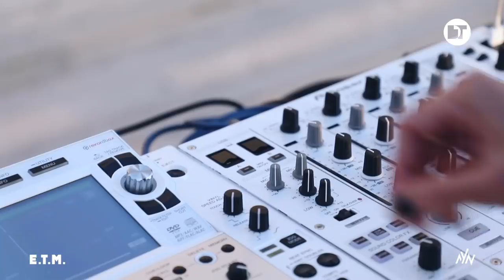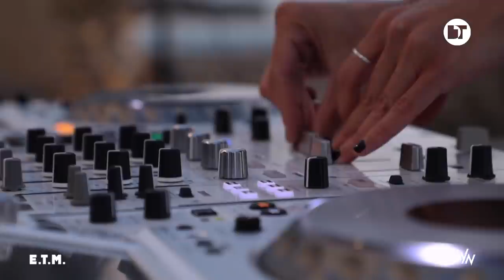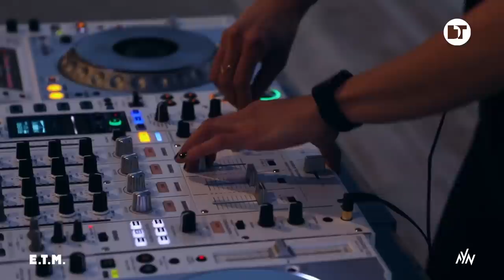AYN | Escape Through Music | Lebanon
A message of love, hope, and freedom from the land of Techno Resilience, Lebanon - Escape Through Music and nature with @AYNsound, Jordan's rising female Techno DJ & Producer, as she takes you on a Techno Journey of progressive sounds, melodic scapes, and techno beats.
Produced by: E.T.M. (Escape Through Music) - a musical platform that encourages diversity, unity, and freedom through musical experiences.
Filmed at: Shatt-el-Reewa (Lebanon) - a private guest house overlooking the Mediterranean coastline of Kfarabida - a village located 2 kilometers (1.2 mi) south of Batroun, North Lebanon. ____________________________________________